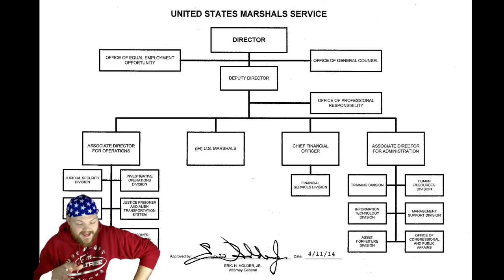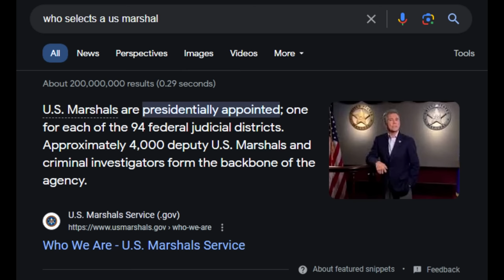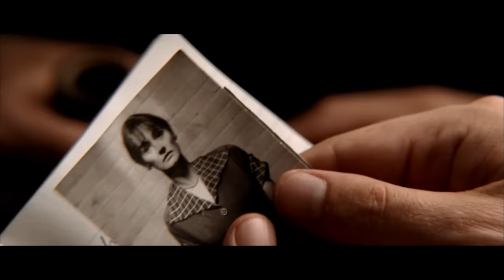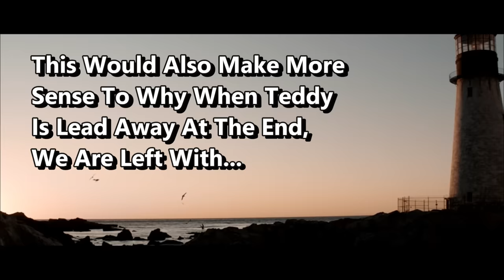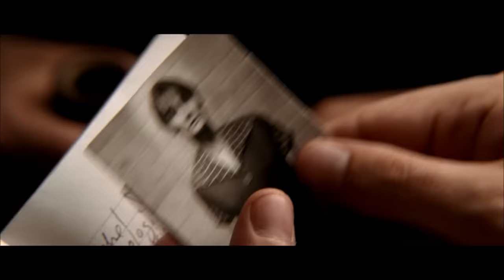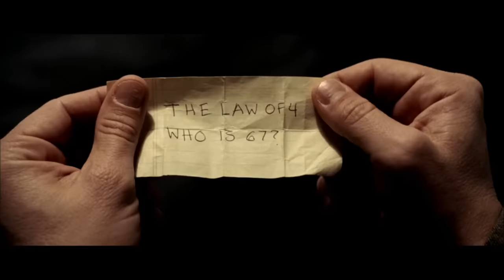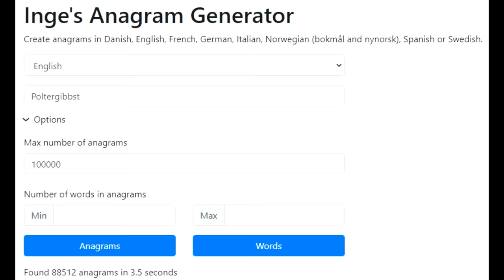SHUTTER ISLAND | We Were WRONG About The ENDING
So the question is, Has he always been a patient or did they make him a patient through the experiment? Has he always been crazy or did they drive him to insanity?

Shutter Island is about a U.S. Marshal going to Ashecliffe Hospital (Insane Asylum) to search for a "missing patient", but in reality the people who run the hospital are actually doing a radical experiment on the Marshal, Teddy Daniels (Leonardo DiCaprio), to make him believe that he is actually a patient there...

This is where my mind takes a turn on a rewatch, because what if he wasn't ever a patient at Ashecliffe. The whole point was for a group of people who know the mind inside and out, to run a brand new experiment (probably with a little help from some thorazine) to fully break the mind of a man with a lot of past trauma. And at first watch they seem to be successful, but I think the ending has a much different meaning now. Hopefully you will understand what I mean by the end of this EXTREMELY long video. Just that you are also reading this is amazing, thank you.

and seriously if you're here and reading this have an extra blessed day and thank you for all the support and help on the channel, it means a lot.